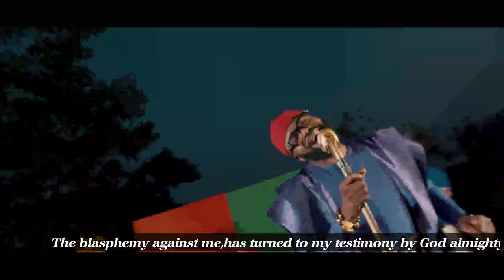Chief Imo Music song titled👉 ✅AKUKO OMA✅ (Good news) Subtitled by Longinus Anokwute 😊😊😊